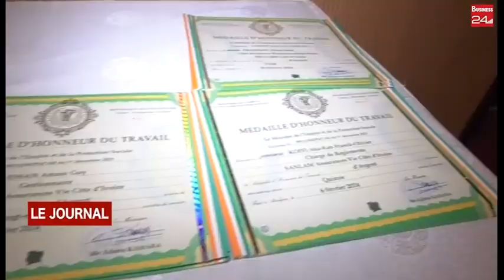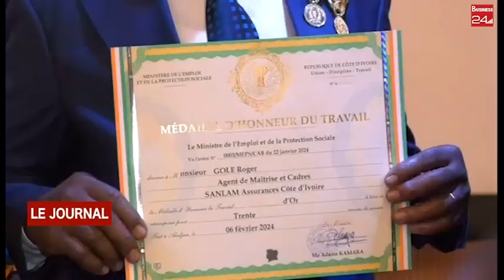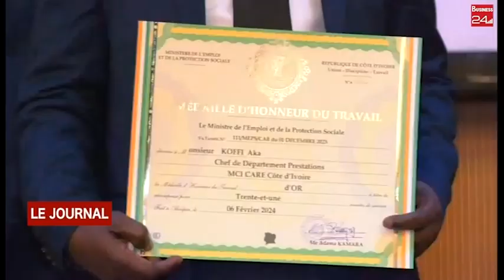DISTINCTION : 142 AGENTS de SANLAM décorés